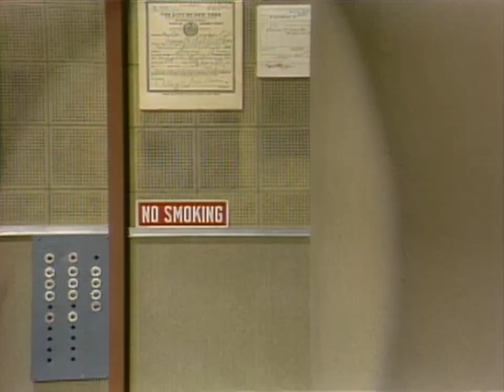Mark Hamill Has "Star Wars" Fans Sleeping On His Front Lawn | Letterman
Mark talks about dealing with "Star Wars" superfans, whether he would ever play Luke Skywalker again and more.